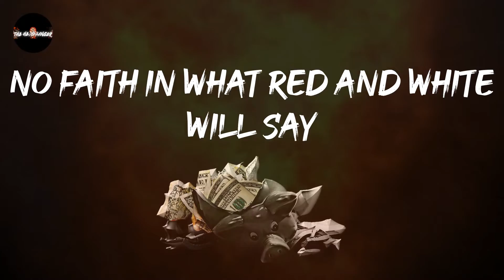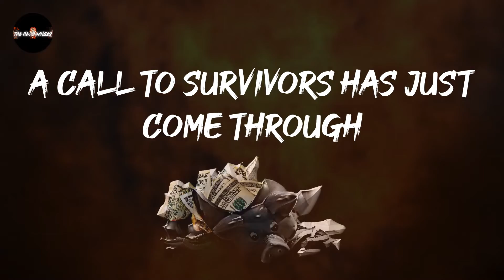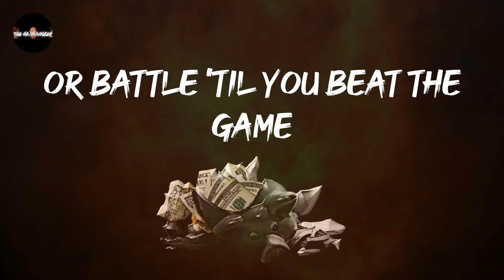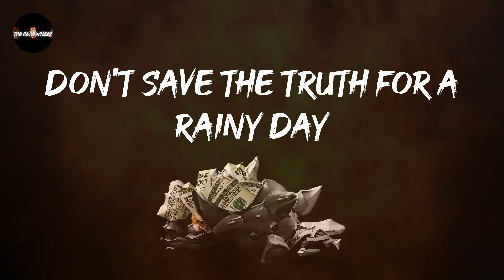Ice Nine Kills - Rainy Day (Lyrics) | 'Cause you know, something is creeping in the dark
Ice Nine Kills - Rainy Day (Lyrics)
kick out the jams: Rainy Day - Ice Nine Kills

Rainy Day - Ice Nine Kills lyrics:
Run
Crawl through the holes in the evidence
Where evil has taken up residence
No faith in what red and white will say
They save the truth for a rainy day
Fall through the cracks with the casualties
Where freedom's thrown out with morality
Become a soldier for the controller
Or battle 'til you beat the game
Are you listening to the whispering?
Is it sinking in 'cause it's sickening?
Will you take the bait while you suffocate?
'Cause you know, something is creeping in the dark
Run
A call to survivors has just come through
"Resist the zombie they'll make of you"
Call out the lies, blow the storm away
Don't save the truth for a rainy day
(Something is creeping)
The dark
In the dark
(Something is creeping)
There is no next level
"All access denied"
Ignorance is past-tense
"Game over, you died"
Oh
(Something is creeping)
The dark
In the dark
Run